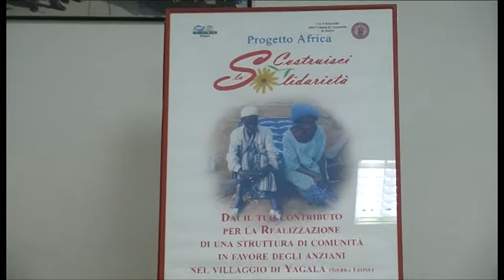Peter Bayuku ad Arezzo: “Grazie per l'aiuto contro Ebola”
L’ex ministro dei Beni culturali della Sierra Leone Peter Bayuku ad Arezzo: “Grazie per il vostro aiuto nella lotta a Ebola”.

Servizio di Ilaria Vanni;
riprese di Magdalena Ulrik;
interviste a Peter Bayuku - ex Ministro Sierra Leone;
Franco Ciavattini - pres. Ass. Africa Amica